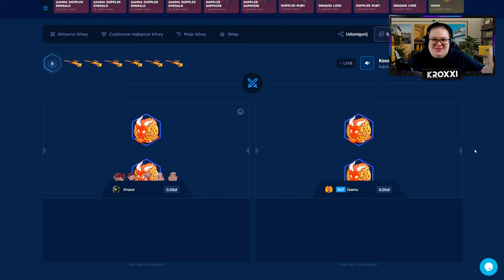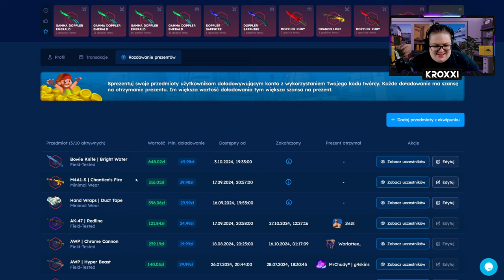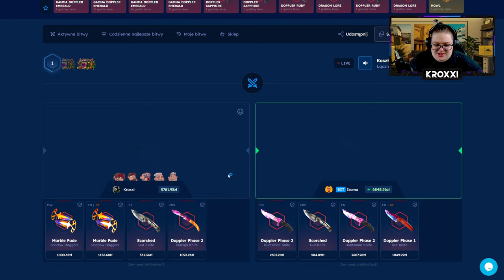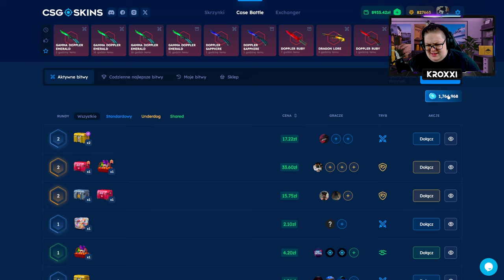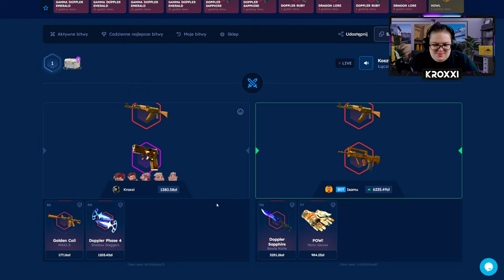💎 NIESAMOWITA BITWA na 5 SKRZYNEK GEMSTONE! 🤑 | CSGOSKINS 💸